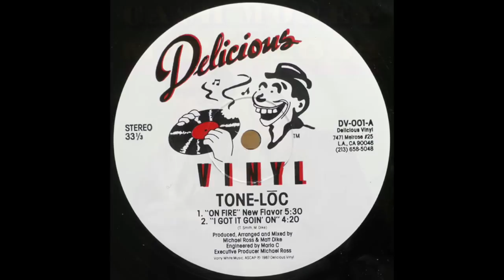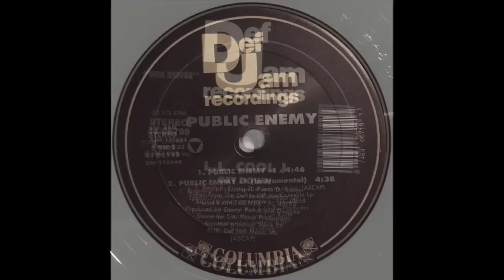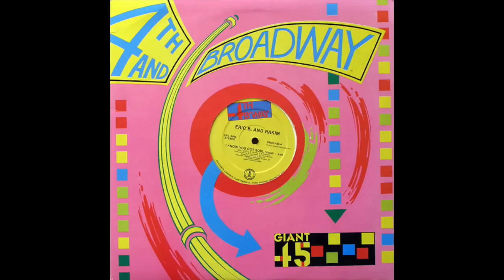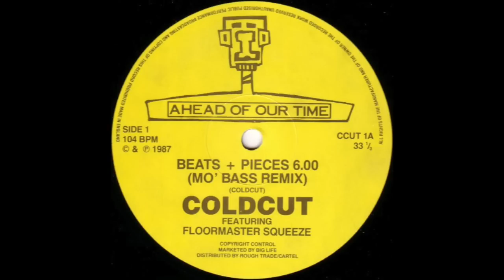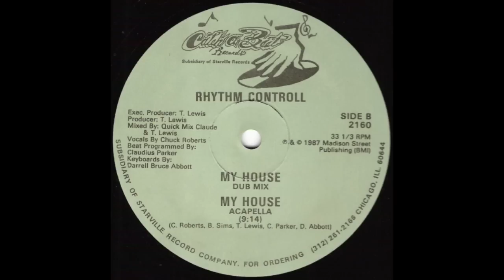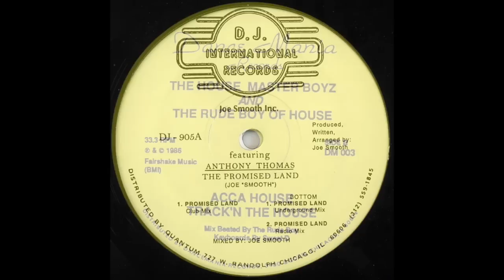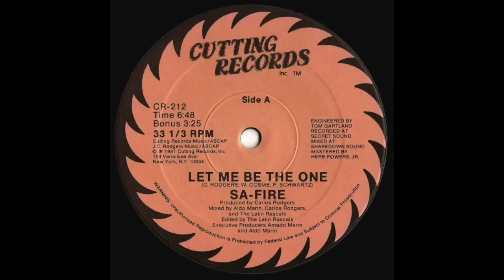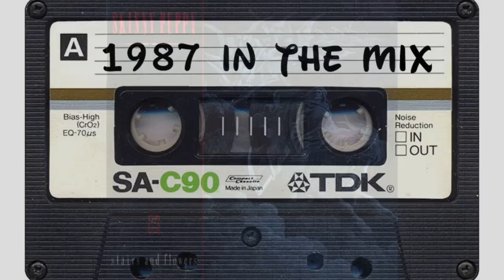Pierre J - 1987 In The Mix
Some of the tracks from 1987 that I grew up with!
Due to copyright restrictions, some tracks is cut out of the mix but the full mix can be found on Mixcloud

1. LL Cool J-The Breakthrough
2. LL Cool J-I'm Bad
3. LL Cool J-Go Cut Creator Go
4. Tone Loc-On Fire (Instrumental)
5. Cash Money & Marvelous-Ugly People Be Quiet! (Vocal)
6. Public Enemy-Rebel Without A Pause (Vocal Mix)
7. Prince-Sign O The Times
8. DJ Jazzy Jeff & The Fresh Prince-The Magnificent Jazzy Jeff
9. Eric B & Rakim-Paid In Full (Seven Minutes Of Madness-The Cold Cut Re-Mix)
10. CJ Mackintosh & Einstein-The Tables Are Turning (Extended)
11. LL Cool J-Get Down
12. Public Enemy-Public Enemy No 1
13. INXS-Guns In The Sky
14. Yello-Dr Van Steiner (Instrumental)
15. Eric B & Rakim-I Know You Got Soul (Acapella)
16. Public Enemy-Bring The Noise (No Noise A Cappella)
17. Coldcut-Beats + Pieces (Mo Bass Remix)
18. Big Daddy Kane-Raw
19. The Weathermen-Poison
20. INXS-Mediate
21. Nasa-The Bird (Para Copa Bird)
22. Climie Fisher-Love Changes (Everything) (The Love Mix)
23. Johnny Hates Jazz-I Don't Want To Be A Hero (12" Mix)
24. Rick Astley-Never Gonna Give You Up (Cake Mix)
25. MARRS-Pump Up The Volume (Remix)
26. Bomb The Bass-Beat Dis (Extended Dis)
27. Michael Jackson-Bad (Dance Extended Mix)
28. Taylor Dayne-Tell It To My Heart
29. Taylor Dayne-Do You Want It Right Now
30. Whitney Houston-I Wanna Dance With Somebody (Who Loves Me) (12" Remix)
31. Depeche Mode-Strangelove (Maxi Mix)
32. Front 242-Masterhit (Part I Masterblaster)
33. Phuture-Acid Tracks
34. Rhythm Controll-My House (Acapella)
35. Reese & Santonio-The Sound
36. The Endless Poker's-! The Poke ! (Quit Poken Me Mix)
37. Dynamix II Feat Too Tough Tee-Just Give The DJ A Break (Dub Mix)
38. Nitzer Ebb-Join In The Chant (Burn!) (Phil Harding Remix)
39. Krush-House Arrest (The Beat Is The Law)
40. Mel & Kim-Respectable (Club Mix)
41. Kenny Jammin Jason & Fast Eddy-Can U Dance
42. Ralphi Rosario Feat Xavier Gold-You Used To Hold Me (Kenny's Mix)
43. The House Master Boyz & Rude Boy Of House-House Nation (Acca House)
44. Joe Smooth Inc Feat Anthony Thomas-Promised Land (Club Mix)
45. LNR-Work It To The Bone (Vocal)
46. The Beatmasters Feat Cookie Crew-Rok Da House (Remix)
47. Stevie B-Party Your Body
48. Sa-Fire-Let Me Be The One
49. The 2 Live Crew-We Want Some Pussy
50. NWA-Panic Zone
51. Mozzart-Money
52. Nitzer Ebb-Let Your Body Learn
53. A Split Second-Burn Out (Beatmix)
54. Pet Shop Boys-Rent (Extended Mix)
55. Skinny Puppy-Assimilate (Remix)